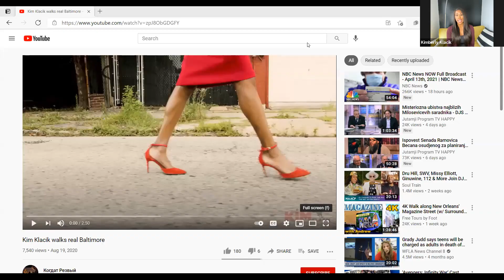Kim Klacik, conservative firebrand! Former Congressional candidate from Maryland (4.14.21)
KIMBERLY KLACIK, CONSERVATIVE FIREBRAND! FORMER CONGRESSIONAL CANDIDATE (MARYLAND)

• 2020 ELECTION AND KIM'S VIRAL AD
• IDENTITY POLITICS AND THE DEMOCRATIC PARTY
• BIDEN/HARRIS ADMINISTRATION LACK OF TRANSPARENCY
• RED RENAISSANCE PAC AND CANDIDATE SUPPORT
• ELECTION INTEGRITY AND VOTER ID
• HUMANITARIAN DISASTER AT THE BORDER, HUMAN TRAFFICIKING